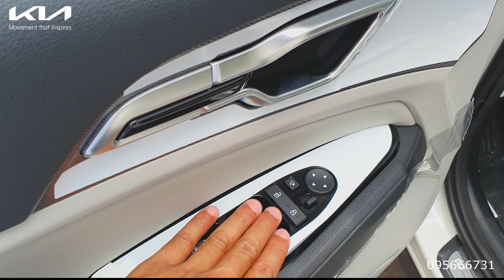The all-new Sportage 2022 Snow White Pearl, Walk-around Review, Diesel 2.0L,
Detail Information Below:
PERFORMANCE

Engine Type Smartstream 2.0L Diesel

Horse Power 186 ps
Torque446 nm

Cylinder 4
EXTERIOR
Alloy Wheel 18 Inch
Mud Guard
LED Headlights Reflector
Led Daytime Running Lights
Partial-Led Tail Lights
Shark Antenna
Side View Mirror Auto

Roof Rack
INTERIOR

Smart Key Push Start and Stop

Power & Heated Steering Wheel
Memory and Power Seats For D/P

Artificial Leather (One Tone)
Ventilated Seats (Front)

Luggage Lamp (LED)
Personal Lamp (LED)
Integrated Display 12.3" TFT
Touchscreen12.3"TFT LCD + RHE
Audio Preparation w/out Cover
SAFETY FEATURE
ABS

DBC (Down-Hill Brake Control)

EPB(Electric Parking Brake) &Auto-Hold

Privacy Glass with Heated
Dual LED lamps (Low &f High Projection)
Panorama Sunroof (One Touch Safety)
SCC (Smart Cruise Control)
BCA Rear (Blind-Spot Collision-Avoidance)

LKA (Lane Keeping Assist)
FCA (Forward Collision-Avoidance Assist)
PDW (Parking Distance Warning) F/
R
AVM (Around View Monitor)
LFA (Lane Following Assist)
Front-Centre Airbag
BVM(Blind-Spot View Monitor)
DIMENSION

Minimum Ground Clearance  181mm